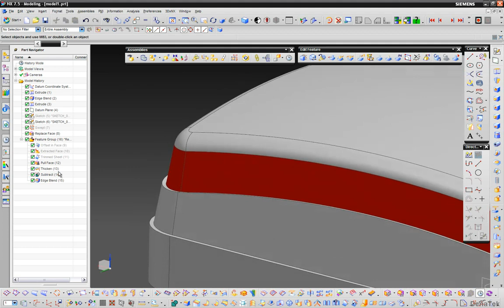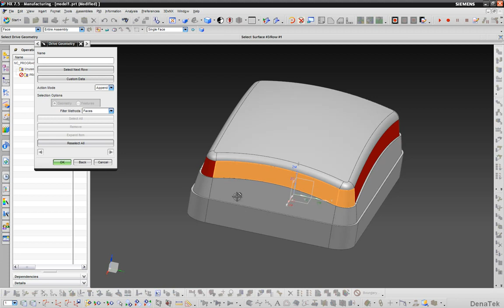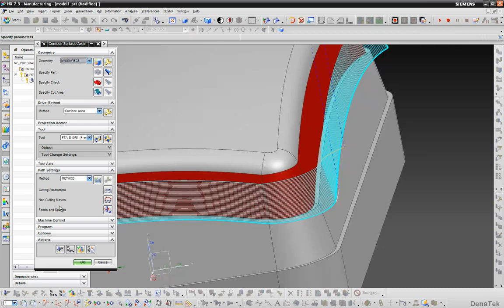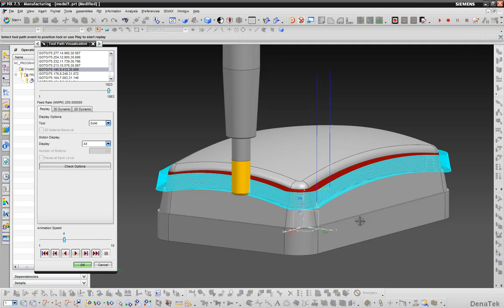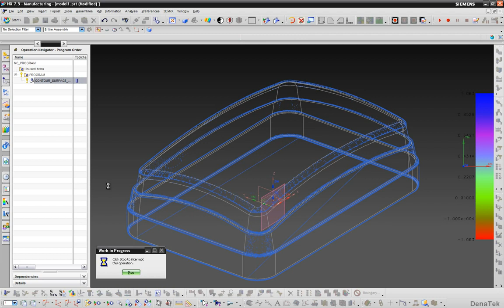Contour Surface Area Tutotrial